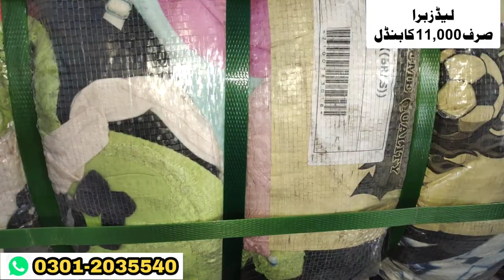Shershah Ladies Undergarments Bundle | WholeSale Rate | Ladies Bra | Hammad Ahmed Official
i Will Show You Shershah Ladies Undergarments Bundle | WholeSale Rate | Ladies Bra | Hammad Ahmed Official